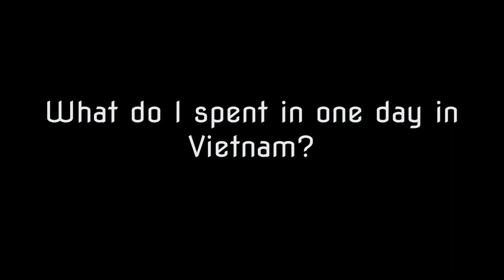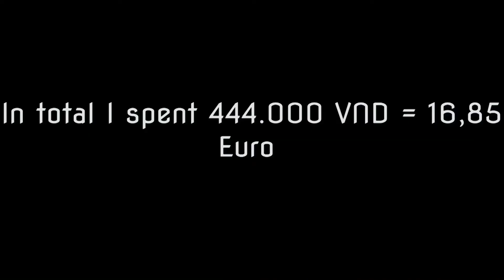What do I spent in one day in Vietnam?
Vietnam is cheap - very cheap! In the past, I showed you how much I have spent in one day in Bejing in Macau and now in Vietnam. Vietnam is here definitely the leader and you can have a great day for under 20 euros! Like this, I did a motorbike tour from Hoi An to Da Nang, slept in a Hostel, had good food and this for around 18 euros. Definitely one of the reasons why you should visit this beautiful country.